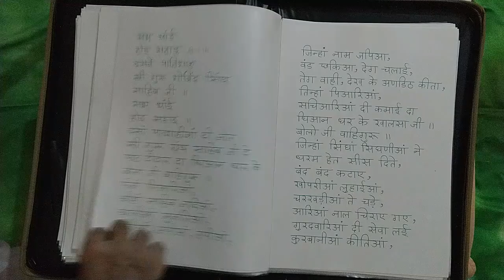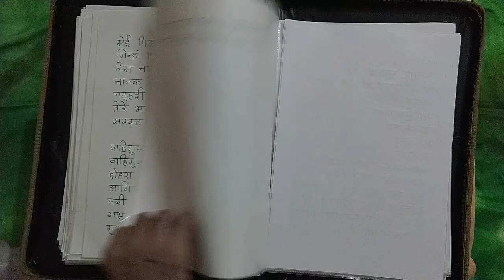likhti ardas sahib 5 minutes अरदास साहिब लिखती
likhti ardas sahib 5 minutes अरदास साहिब लिखती from Gur Nanak asra youtube channel date  24 July 2022